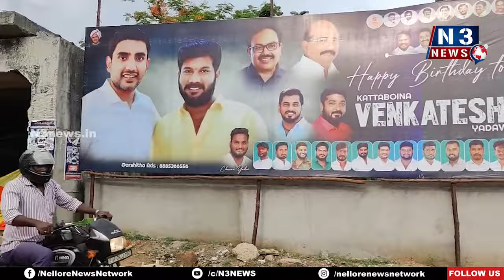ఆ రైల్వే గేట్‌... ఓ న‌ర‌కం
- గేటు దాట‌లేక ప్ర‌జ‌లకు నానా అగ‌చాట్లు
- ఎక్కడో కాదండోయ్ మన సూళ్లూరుపేటలో...